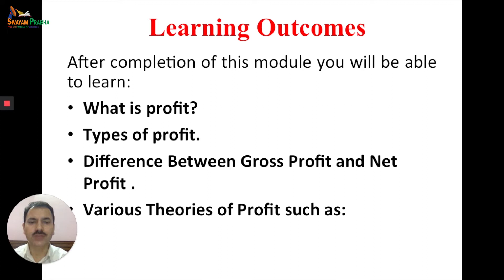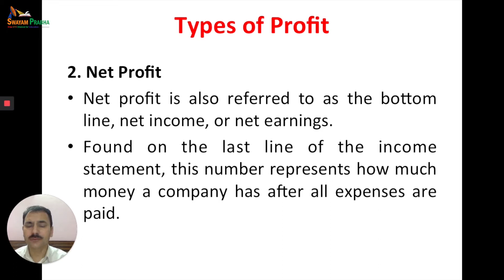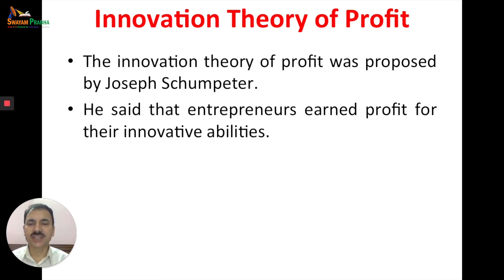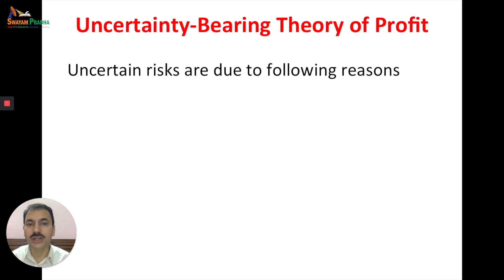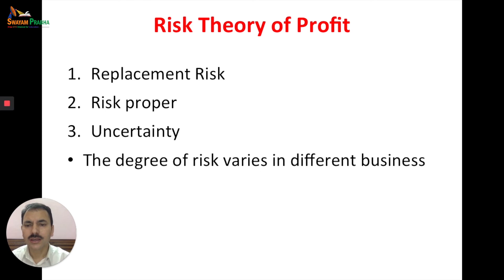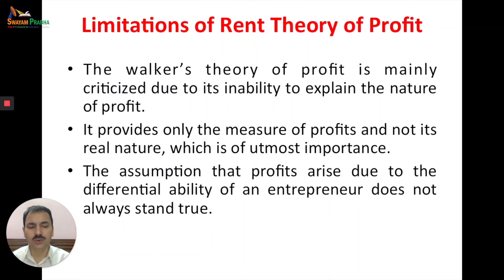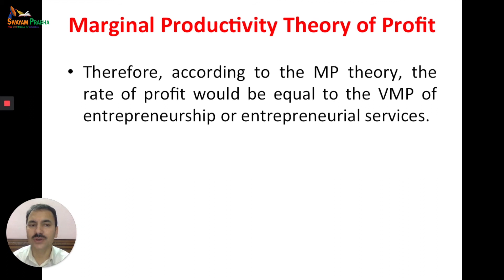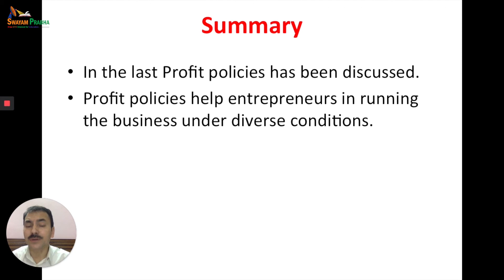Lec 21: Theories of Profit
Micro Economics
Dr. Tilak Raj